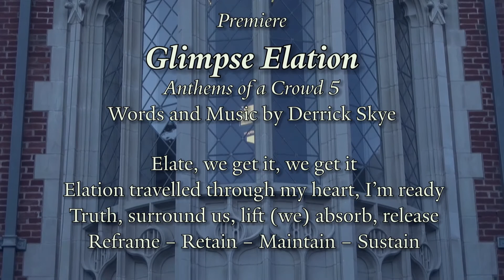Project XIV - Derrick Skye "Glimpse Elation" (Premiere)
Recorded in Yale University’s Pauli Murray College

Premiere
Glimpse Elation
Anthems of a Crowd 5
Words and Music by Derrick Skye

Glimpse Elation interweaves the rhythmic complexities of spoken word with chanting qualities of call and response. The text refers to the many perspectives from which someone could derive a sense of elation -- from a fleeting moment to a profound understanding of the truth.

"Perspicacity, the view energized
A thought of light
Flowing through and beyond the trees
The truth attaining, carried through the breeze
From the core is a shock
Undoubtedly
Elate, we get it, we get it
Elation travelled through my heart, I’m ready
Truth, surround us, lift (we) absorb, release
Reframe - Retain - Maintain – Sustain"

Performed by the Yale Glee Club Chamber Singers
Nate Widelitz MUS ’26, conductor

Flute
Supriya Weiss SY ’24

Clarinet
Elias Gilbert BF ’24

Violin
Christine Ramirez SY ’23

Bass
Tony Christou GH ’23

Field Drum
Angelica Lorenzo GH ’24